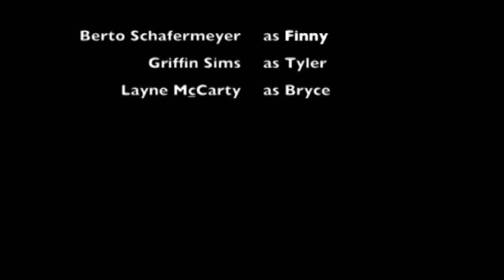HCHS Final Film 2009 deal